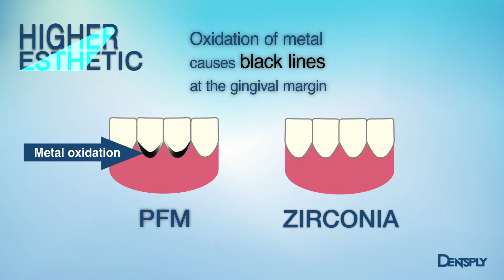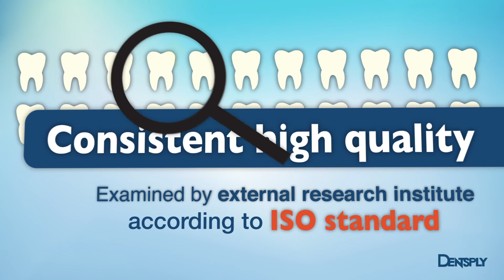Cercon HT 衛教影片